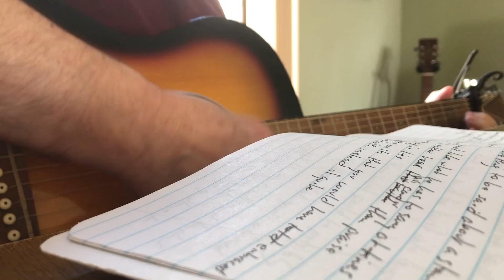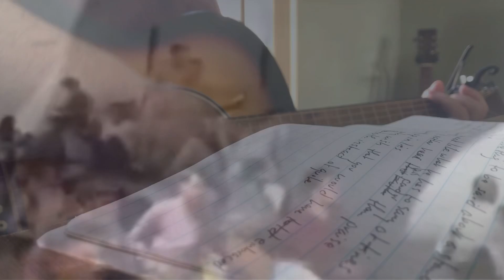When Everything Is Lost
1-The highest inflation in over forty years
Rampant crime where no one can feel safe anymore
Seniors unable to afford food to put on their tables, see their tears
And you claim that you still do not know who to vote for
2-Millions of illegals have now been allowed to flood our great nation
Draining our resources and housing American’s can no longer afford
They told us that the border was closed all the while during the invasion
3-A disastrous withdrawal in Afghanistan
Fighting in Ukraine and also the Middle East war
So much death overseas and also fentanyl fatalities in our land
4-When we are all made poor and become a socialist state
With no property rights, no guns, and no prosperity anymore
Sadly when everything is lost it will be too late
And maybe then folks will realize who they should have voted for…